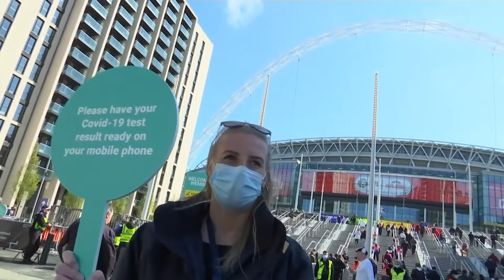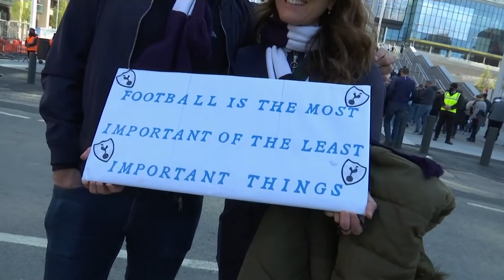Soccer Carabao Cup Fans | 8,000 fans attend Carabao Cup final at Wembley Stadium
8,000 fans, including 2,000 each from both Tottenham Hotspur and Manchester City attended Sunday's Carabao Cup final at London's Wembley Stadium as part of a coronavirus test event.

It was the most attended sport event in the UK since the start of the coronavirus pandemic.

Last Sunday's FA Cup semi-final between Leicester City and Southampton was also a test event and had 4,000 local fans attend, while the final on May 15th will welcome 21,000 spectators.

Fans attending had to show proof of a negative Covid-19 test before entering England's national stadium.